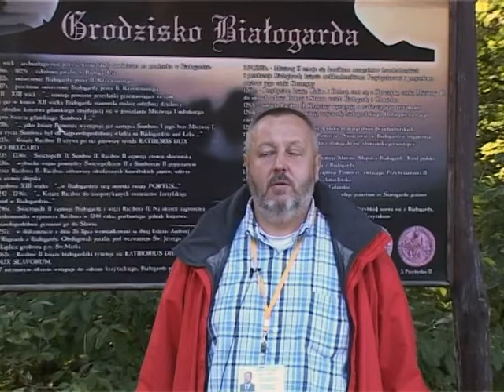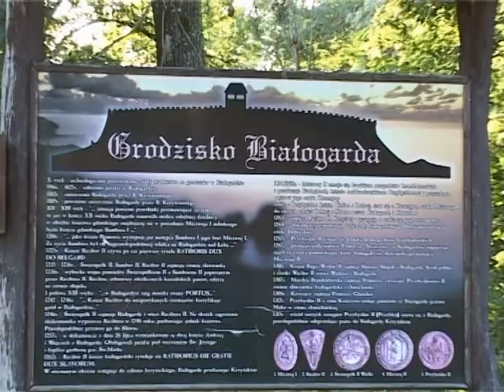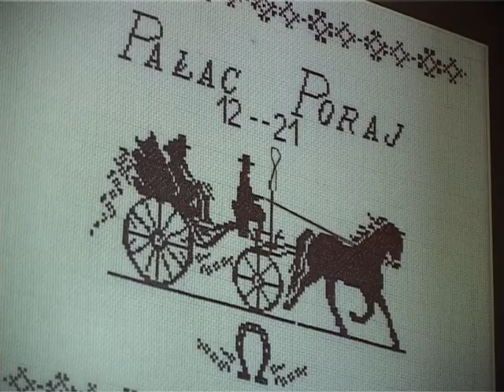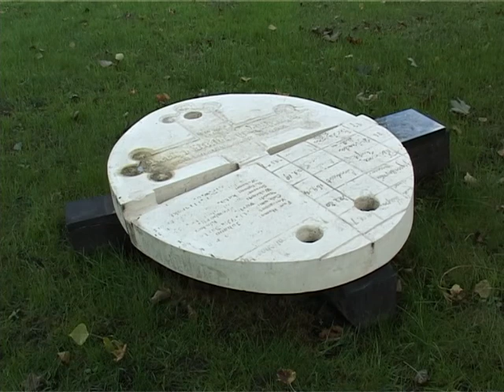MOJA MAŁA OJCZYZNA WICKO